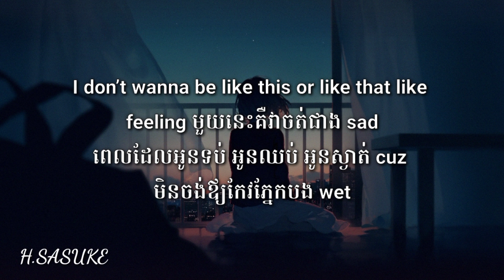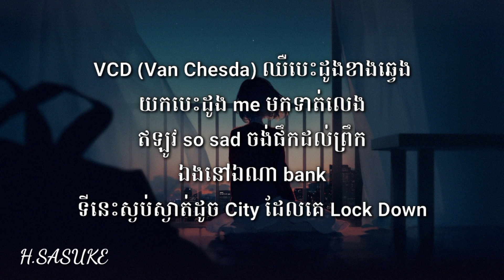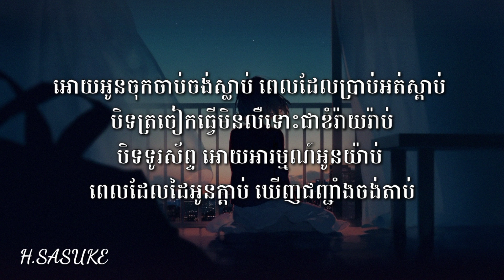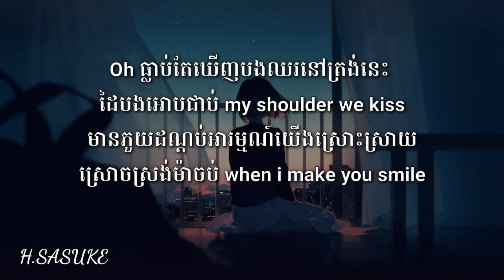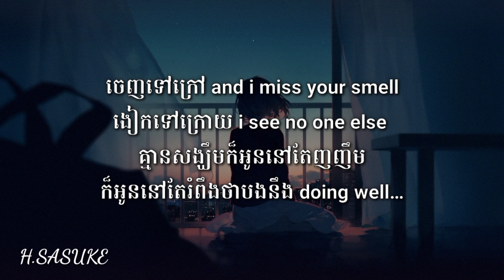( បទស្រី )សូ៊សេដ_Mossika mix Meezy24k Lyrics Song || Hour Sasuke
សូមប្រិយមិត្តនឹងអ្នកគុណនិយមទាំងអស់គ្នាជួយចូលបក្សរបស់ Admin ផងណា ។
សូមអរគុណប្រិយមិត្តនឹងអ្នកគុណនិយមទាំងអស់គ្នាដែលបានចូលបក្សរបស់ Admin 🙏🙏🙏
👇👇 😁 ចូលបក្សរបស់ Admin 😁👇👇

Lyrics Song

I don’t wanna be like this or like that like feeling មួយនេះគឺវាចត់ជាង sad
ពេលដែលអូនទប់ អូនឈប់ អូនស្ងាត់ cuz
មិនចង់ឃេីញកែវភ្នែកបង wet
ពេលដែលអូនទ្រអូនទ្រាំខាំមាត់មុខមាំព្រោះ មិនចង់បានតែមួយភ្លែត
ពេលបងធ្វេីខ្លាំង ពេលបងដាច់ហ្វ្រាំង ដូចជាដាក់អូនម៉ាដៃម៉ាំងបែកមុខចូលពេទ្យ

ពេលនិយាយមែនបងថាអូនភូត
ពេលទឹកភ្នែកស្រក់តក់ៗអូននាក់ចាំជូត
តាមមិនចង់ទាន់ពេលបង change mood
ចង់សំពះ អូនមិនព្រះ អូនមិនមែនស៊ូត
ស្នេហាគ្រាហ៍ផ្តេីមគឺជីវិត good
តែពេលស្នេហា ប៉ោងហេីមវាក៏លែង smooth
ឥទ្ធិពលស្នេហ៍នេះអោយញុំភាំង អោយញុំភ្លេចភ្លាំង គាំងៗ ខោក៏ភ្លេចរូត

ពីមុនផូរផង់ឥលូវ pain បងនិយាយលេងឥលូវមែន
ទឹកចិត្តដែលខំស្មោះអោយទៅបងអស់
ទុកវាដូចជារបស់លេង
VCD (Van Chesda) ឈឺបេះដូងខាងឆ្វេង
យកបេះដូង me មកទាត់លេង
ឥឡូវ so sad ចង់ផឹកដល់ព្រឹកឯងនៅឯណា bank

ទីនេះស្ងប់ស្ងាត់ដូច city ដែលគេ lock down
គ្មានកន្លែងដែលត្រូវជ្រកកោន
គ្មានកន្លែងដែលត្រូវទៅ បេីចិត្តបងលែងចង់នៅ អោយអូនចុកចាប់រាប់ម៉ោង

អោយអូនចុកចាប់ចង់ស្លាប់ ពេលដែលប្រាប់អត់ស្តាប់
បិទត្រចៀកធ្វេីមិនលឺទោះជាខំរ៉ាយរ៉ាប់
បិទទូរស័ព្ទ អោយអារម្មណ៍អូនយ៉ាប់
ពេលដែលដៃអូនក្តាប់ ឃេីញជញ្ជាំងចង់តាប់

Oh ធ្លាប់តែឃេីញបងឈរនៅត្រង់នេះ
ដៃបងអោបជាប់ my shoulder we kiss
មានភួយដណ្តប់អារម្មណ៍យេីងស្រោះស្រាយ
ស្រោចស្រង់ម៉ាចប់ when i make you smile

ចេញទៅក្រៅ and i miss your smell
ងៀកទៅក្រោយ i see no one else
គ្មានសង្ឃឹមក៏អូននៅតែញញឹម
ក៏អូននៅតែរំពឹងថាអូននឹង doing well…